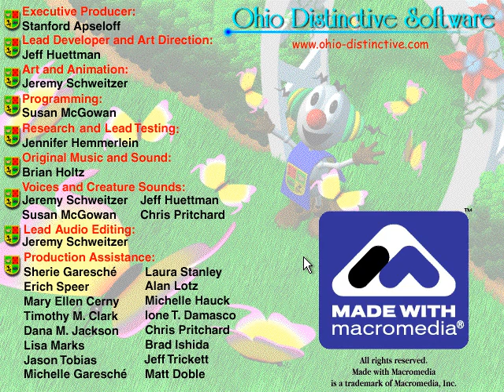MazeQuest: Tales of the Wandering Grammarian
MazeQuest: Tales of the Wandering Grammarian PC game by Ohio Distinctive Software, Inc. 2000